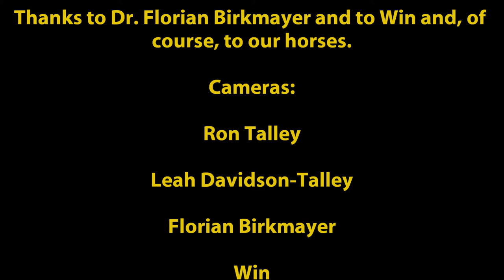The Healing Influence Of Horses (June, 2014) Being there now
Shy Shasta takes a shine to us.  The series is ongoing and monthly.  Though it may seem to move slowly, we learn something new each visit and the horses come to know and trust us more, bringing about healing in them and in us as well.

Ron